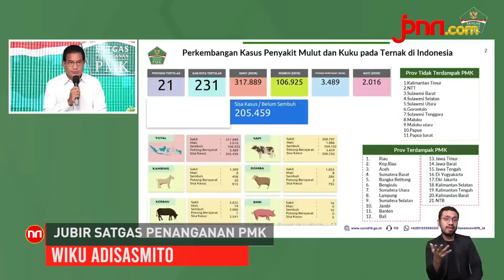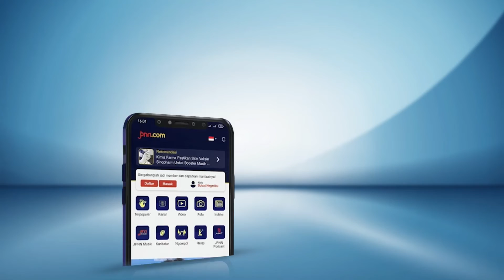Penyakit Mulut dan Kuku Ditetapkan sebagai Keadaan Darurat Tertentu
Jumlah Penyakit Mulut dan Kuku (PMK) pada hewan di Indonesia sudah mencapai 317.889 kasus. Penyebarannya sudah menjangkau 21 provinsi meliputi 231 kabupaten/kota.